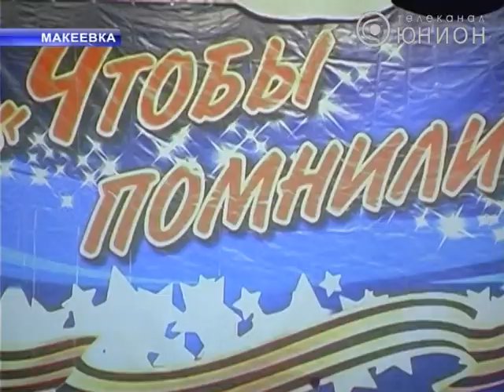В Макеевке для ветеранов организовали праздничный концерт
В Макеевке для ветеранов организовали праздничный концерт. Его провели в рамках патриотической акции "Чтобы помнили", которую инициировал  народный депутат Украины Виталий Борт. Как поздравили героев в областном театре юного зрителя,  видела Инга Лапикова.